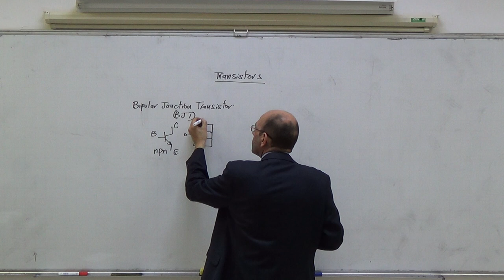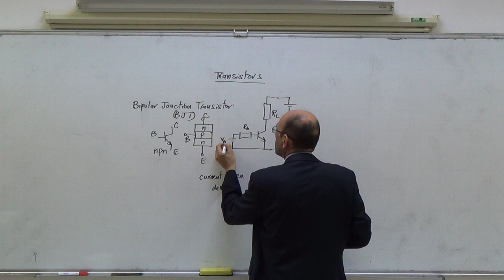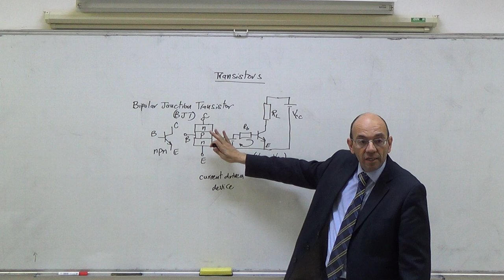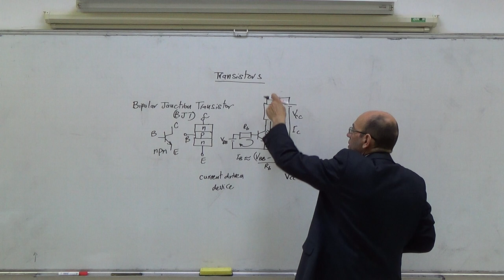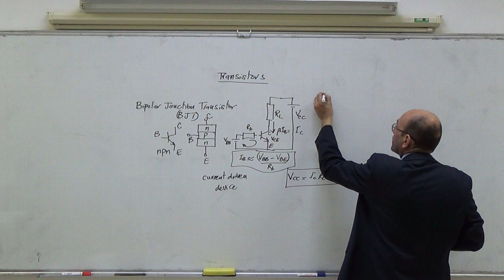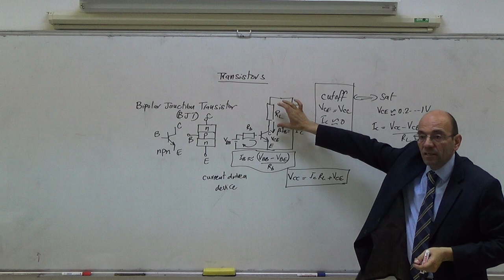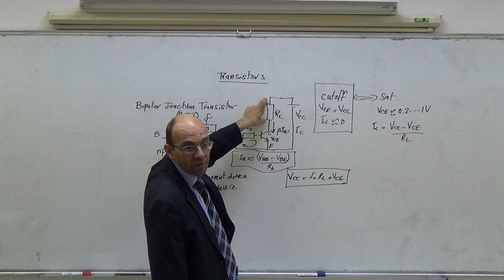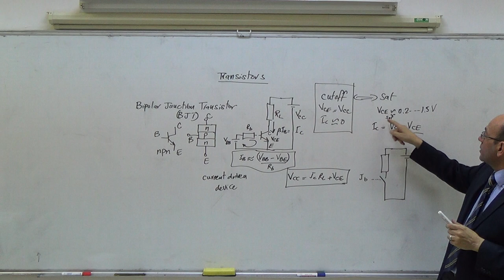The Biploar Junction Transistor I: Construction and operation, 5/3/2014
This video examines the construction of the bipolar junction transistor and its method of operation.  It concentrates on the two modes that are used in switching:  namely saturation (ON) and cutoff (OFF).